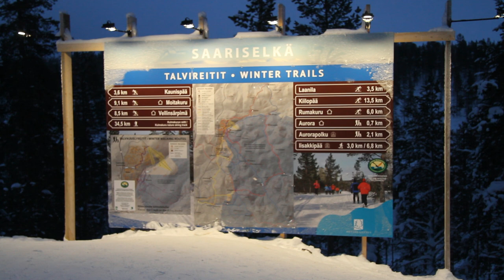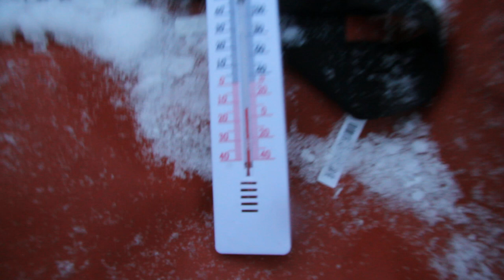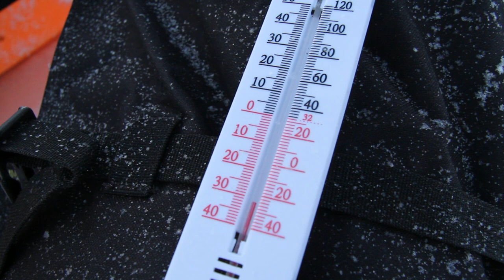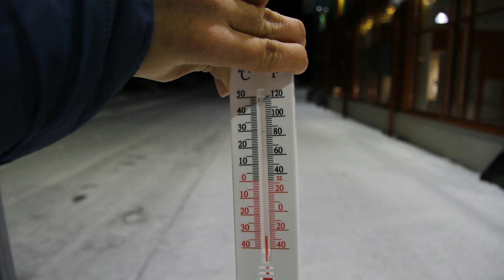Urho Kekkon National Park - Finland 2018